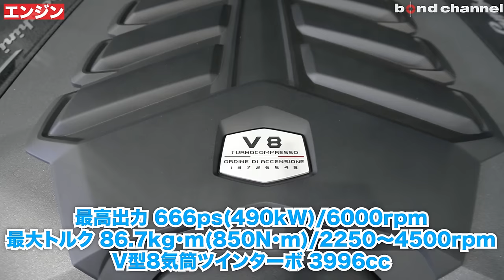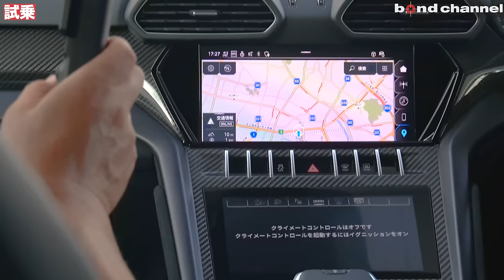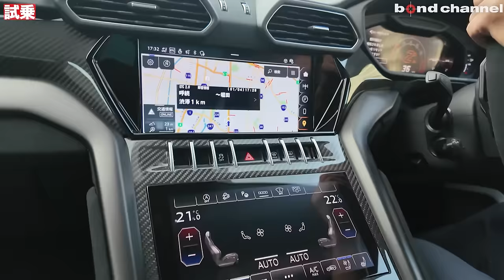LAMBORGHINI URUS Performante【bond cars Nagoya】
00:00 オープニング
02:15 エクステリアチェック
11:38 リアエクステリアチェック
12:46 インテリアチェック
13:58 エンジンルーム
16:03 排気音チェック
16:32 試乗レビュー
34:15 エンディング

グレード LAMBORGHINI URUS Performante
型式 7BA-ZLDWN
ハンドル 右
カラー ブルー
保証 あり
修復歴 なし

23インチPelopeシャイニーブラックダイヤモンド仕上げアルミホイール（チタンボルト付）
パノラマルーフ
ペルフォルマンテトリム付きバイカラースポーツトリム
ベンチレーション＆マッサージ機能付フルパワーシート
先進3D Bang&OlufsenSound System
アンビエントライトパッケージ

・専用666ps仕様エンジン
・カーボンファイバーフロントバンパー
・カーボンファイバースプリッター
・カーボンファイバーホイールアーチ
・カーボンファイバーサイドスカート
・カーボンファイバーリアトランクスポイラー
・カーボンファイバーリアバンパー
・カーボンファイバーディフューザー
・カーボンファイバードアミラー
・Performanteサイドバッジ
・ペルフォルマンテトリム
・アクラポビッチスポーツマフラー
・エアアウトレット付カーボンファイバーボンネット
・ヘッドレストPerformanteロゴ刺繍
・アルカンターラ×レザーステアリングホイール
・カーボンファイバー/ブラックアルマイト加工アルミインテリアトリム

〒457-0071
愛知県名古屋市南区千竈通5-26-1
AM10：00〜PM8：00
定休日：毎週月曜日
担当：土方